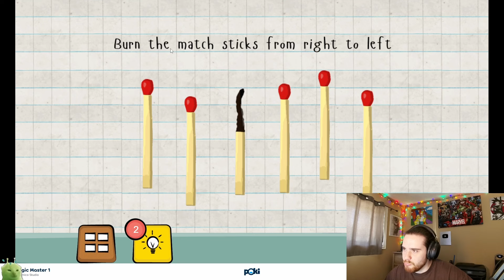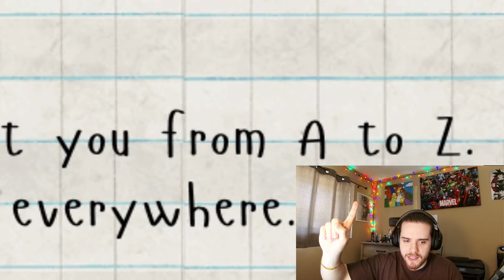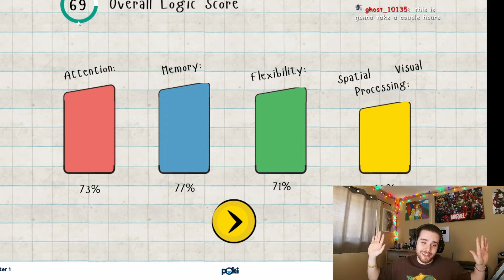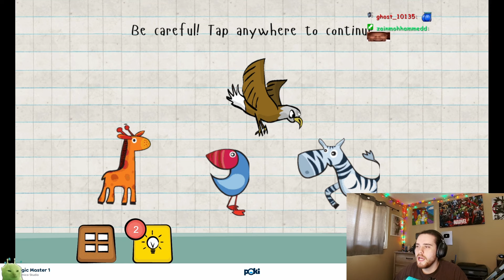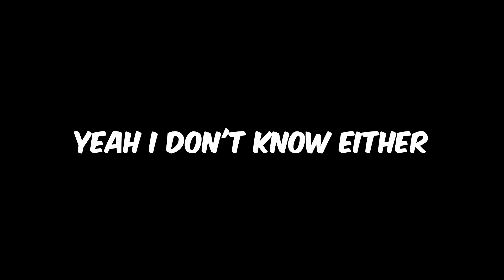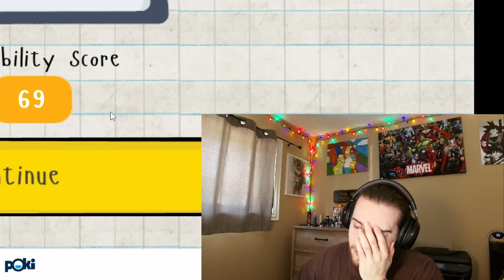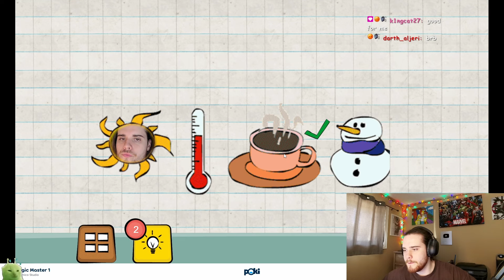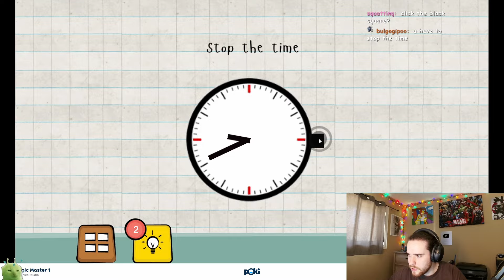I tested my IQ | Logic Master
This week I put my room tempurature IQ to the test... It went awful :'(

If you've read this far in the description, say PEACE AND LOVE in the comments